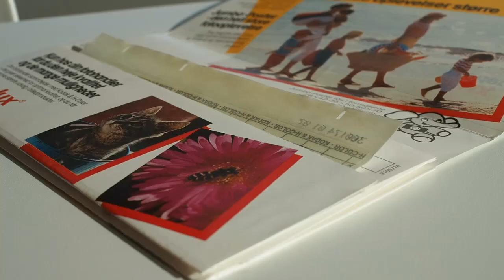Demonstrating Photo Negative Scanner for Android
This video demonstrates the use of the app Color Negative Scanner
The app can be used to view and proof photo negatives as well as digitize them.
In this video we show how it works. We are viewing this 35 mm color negative in a well lit room on a white table. This table reflects enough light for us to get a good scan of the film strip.

Photo Negative Scanner works with both black and white and color films. It should also work well with different film types.

The app uses the camera to do a real time conversion of the negative to photo colors. Colors are inverted and corrected to look as close to the original as possible.